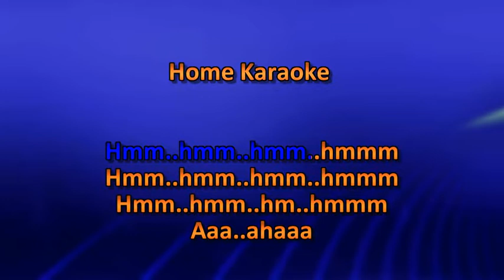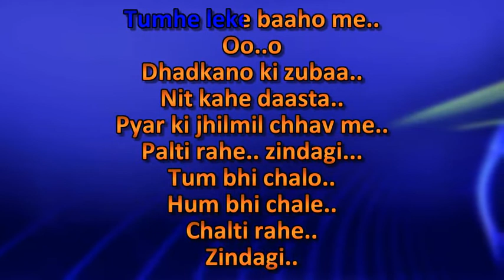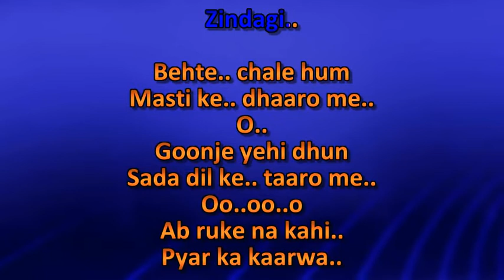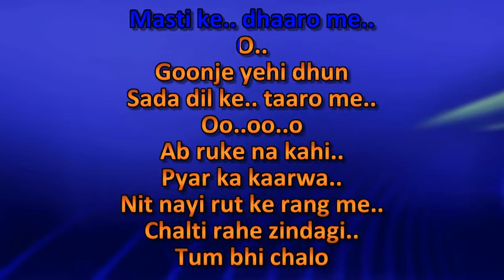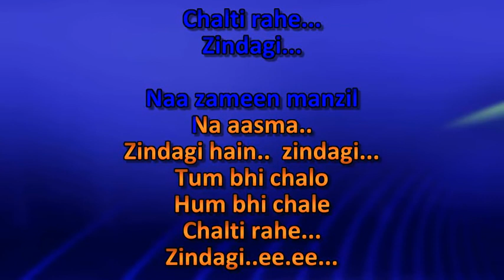Tum Bhi Chalo Hum Bhi Chale | F Solo - The Bartender Mix ( Home Karaoke )